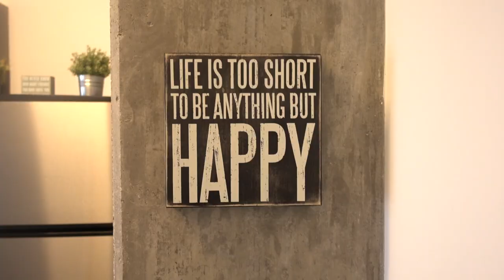FROM A PORSCHE 911 TO THIS?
YOUNOW: johannesbartl